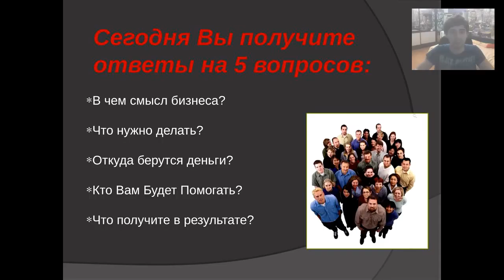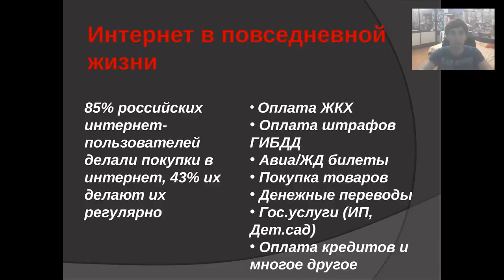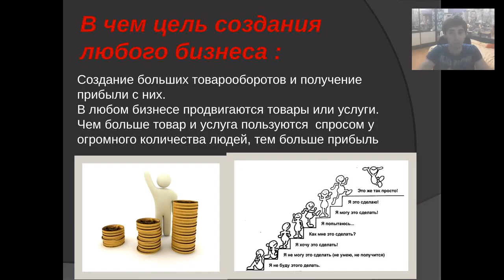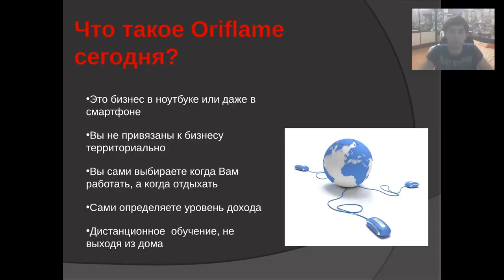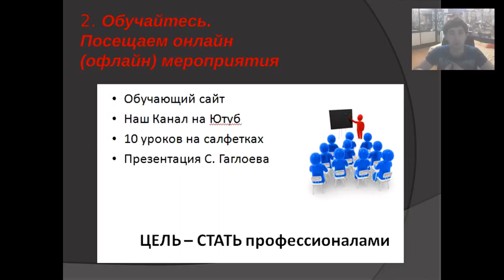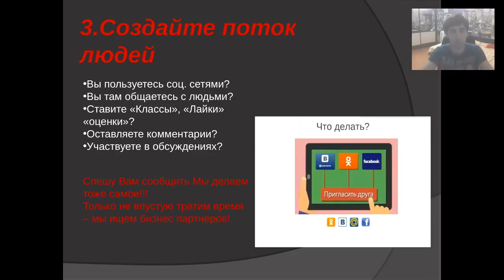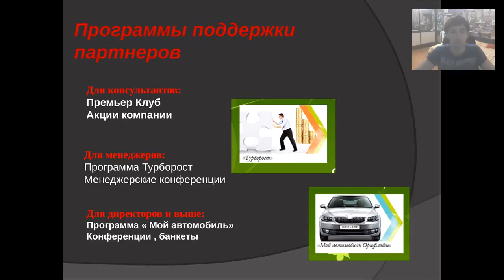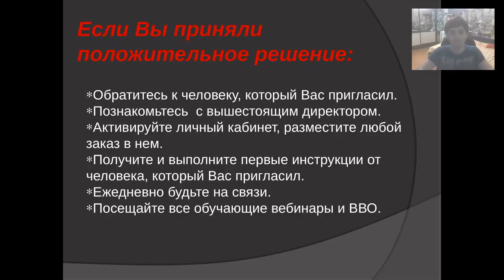Возможности Орифлэйм. Дворянкин Дмитрий 6%